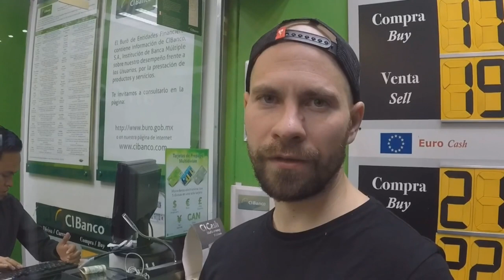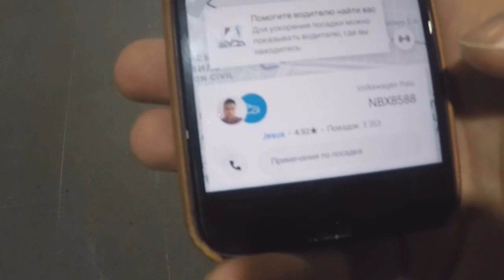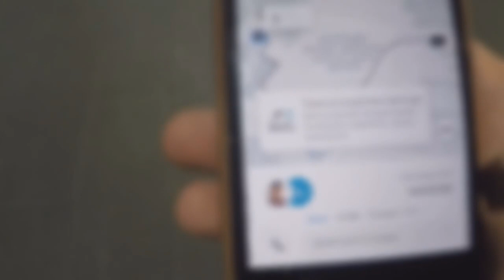АЭРОПОРТ МЕКСИКИ| ПРИКЛЮЧЕНИЯ АЙНУРЫ ИЗ КЫРГЫЗСТАНА НАЧАЛО| ВОЗВРАТЫ И ГАРАНТИИ | УБЕЖИЩЕ В ТИХУАНА